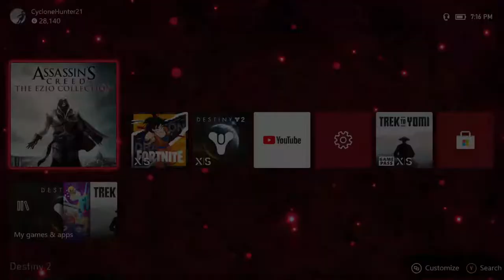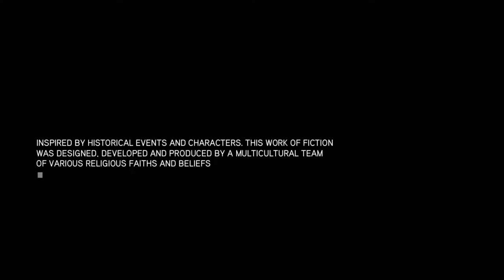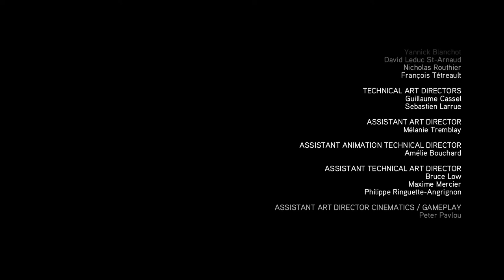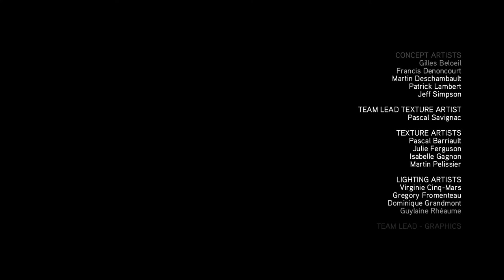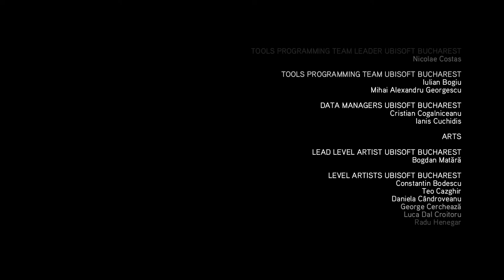Assassin's Creed : Ezio Collection Ep.25 - Requiescat in Pace...Ezio Auditore Da Florence